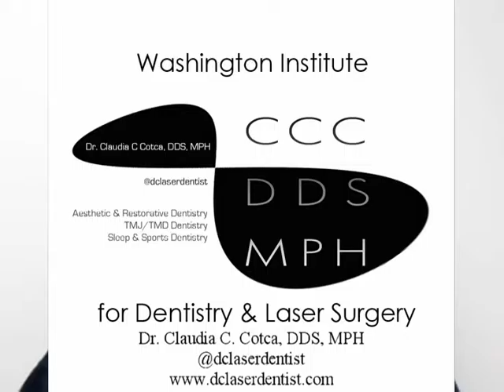WIDLS Patient Review of Interdisciplinary Dental Treatment at the Institute by Dr. Claudia C. Cotca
At the tender age of 5, Dr. Claudia C. Cotca knew she was destined to be a dentist. Dr. Cotca has been blessed to reap a worldwide reputation as a highly skilled aesthetic restorative dentist.  With degrees in Chemistry, Cellular Molecular Biology, Toxicology, and Doctor of Dental Surgery, Dr. Cotca focuses on comprehensive oral multidisciplinary dental treatments.  She is a Fellow in the American Academy of Oral Medicine, Pierre Fauchard Society, International College of Dentists, and member of the International College of Prosthodontists.  “My comprehensive diagnostic approach integrates aesthetic-driven facial smile rehabilitation with biomedical oral therapies, including sleep apnea rehabilitation, extending from oral therapies for diabetes, cancer/chemotherapy to age and gender specific oral health aesthetic treatments.” says Dr. Cotca.